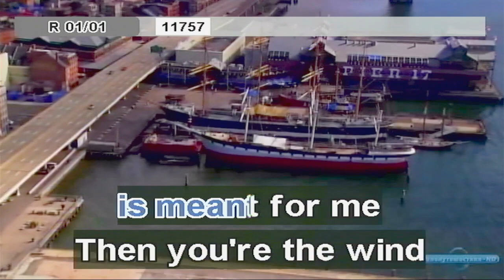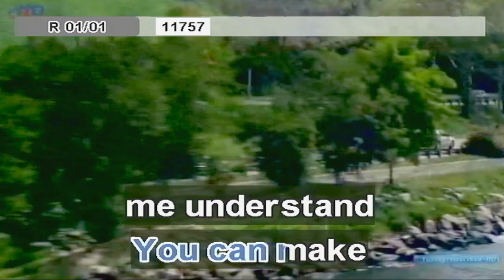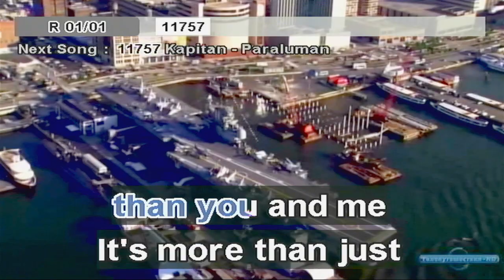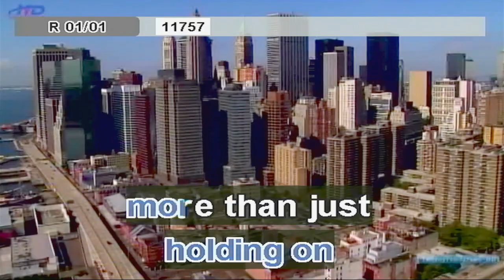more than just the two of us - sneaker